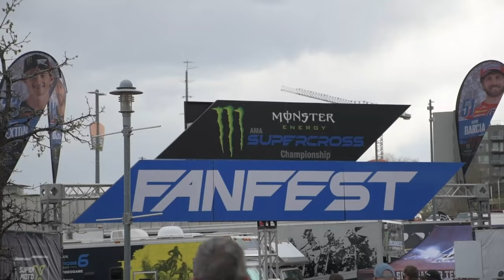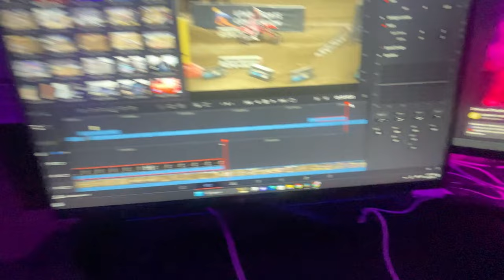DENVER SX WAS A LOT OF FUN! SX VLOG Ep#14